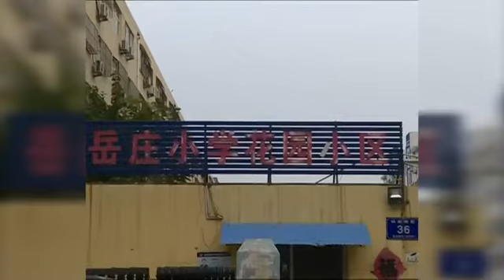Real life Spider Man saves two year old hanging from window